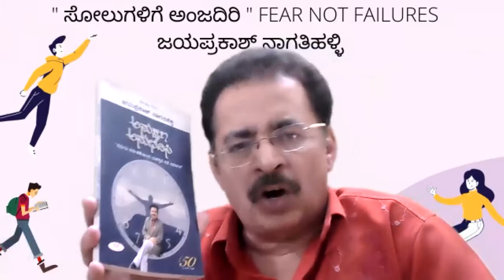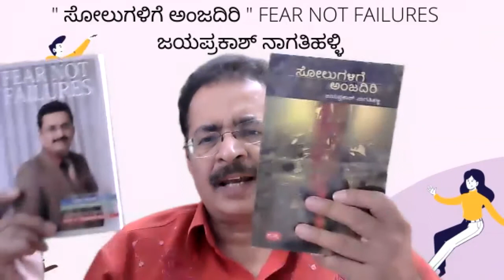SOLUGALIGE ANJADIRI BATCH 2 TESTIMONIALS